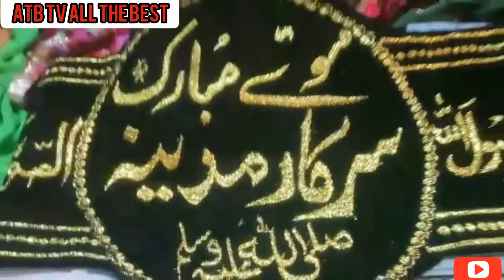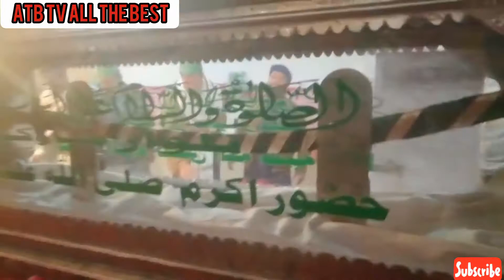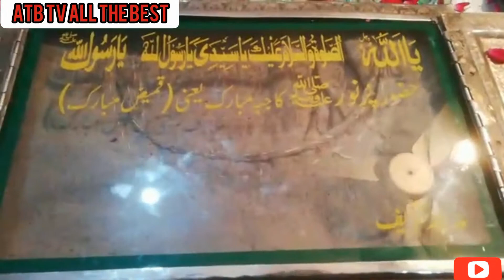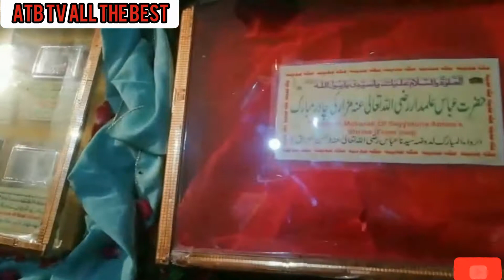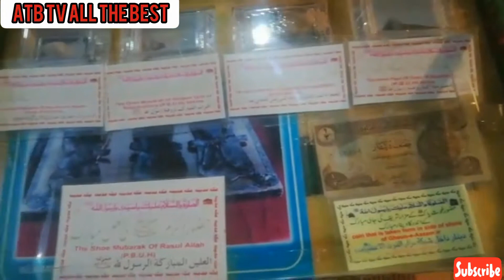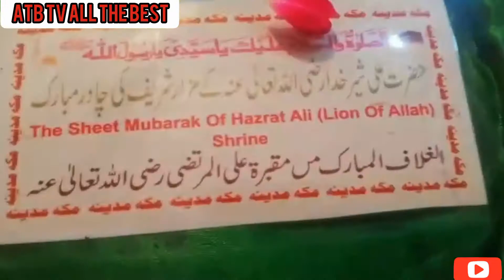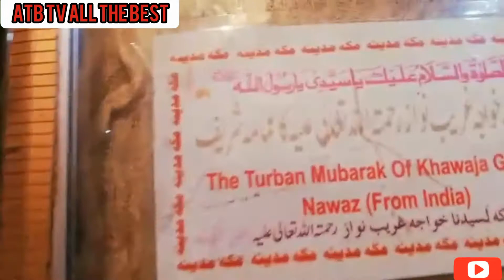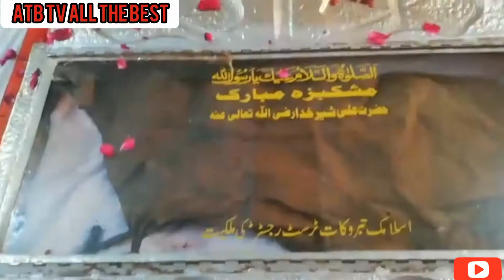Huzoor ki zulfain I New Video I Deedar e Mustafa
Hazrat MUHAMMAD SALALLA ALAEEWAALIHI WASSALAM ki Zulf Mubarak
Naveed Mailk Official
Hazrat Abu BAkkar Siddique Ki talwaar
Hazrat Umar Farooq
Hazrat Bibi Fatima ki Chakki
Ajmair Shareef India ki chaddar
Hazrat Khawaja Ghareeb Nawaz Ajmer ki chaddar Mubarak
for you Trending Tiktok For your videos
love you

Where did the Prophet's hair in Pakistan come from?
Asked 5 years, 10 months ago
Active 4 years, 5 months ago
Viewed 4k times

2

Ziyarat-e-zulf Mubarak. I have been to a gathering here in Pakistan where I have been blessed to see the hair of holy Prophet (peace be upon him). (See e.g. Lahore 360.)

Out of curiosity I just wanted to know, where did this blessed hair come from? I.e. this might have followed a proper inheritance from either his sahaba (companions) or syeds, i.e. Prophet family?

prophet-muhammad
hair
Improve this question
edited Mar 23 '17 at 9:08

Rebecca J. Stones
20k2323 gold badges104104 silver badges276276 bronze badges
asked Oct 6 '15 at 20:05

Azeem Yaseen
2111 silver badge22 bronze badges
Add a comment
1 Answer

2

All Praise to Allah Subhan o Taala and blessings on Prophet Muhammad peace be upon him His Family and Companions

From some narrations we get to know that blessed hairs of Prophet Muhammad peace be upon him were distributed among his companions and later on it is transferred among the generations and preserved.

Anas (May Allah be pleased with him) reported: When Messenger of Allah (ﷺ) went to Mina, he came to Jamrat-ul-'Aqabah and threw pebbles at it. After that, he went to his lodge in Mina and sacrificed. Then he called for a barber and pointed his right side to him, said, "Shave from here." Then he pointed his left side and said, "Take (hair) from here." Then he distributed his hair among the people. [Al-Bukhari and Muslim].

Another narration is: After the Messenger of Allah (ﷺ) had thrown pebbles at Jamrah and sacrificed an animal, he turned the right side of his head towards the barber who shaved it for him. Then he called Abu Talhah Ansari (May Allah be pleased with him) and gave his hair to him. Then he turned his head to the left side and asked the barber to shave it. He gave the hair to Abu Talhah and told him, "Distribute it among the people."**

Another narration Anas ibn malik narrates “I saw the Messenger of Allah [Allah’s peace and blessings be upon him] while the barber was shaving his head [after the Farewell Hajj], and his Companions were circling around him, ensuring that a single hair would not fall except into the hands of one of them.” [Sahih Muslim]

Khalid bin Waleed took some Hairs of Prophet Muhammad peace be upon him and he used to keep those blessed hairs in every battles,It is mentioned that “I did not attend any battle except that I was given victory by means of them [ie. the blessed hairs].” (Ibn Kathir, Al-Bidayah wa al-Nihayah)

"These hairs, along with other prophetic relics, have been mentioned throughout Islamic history as being passed through the possession of various people, and migrating with them to various Islamic lands." for more

وں کی جو اسلامی پیغمبر محمد سے منسوب ہیں ۔ [1] اس بات کے تاریخی شواہد موجود ہیں کہ ابتدائی مسلمانوں میں سے کچھ نے باقیات کی تعظیم کی مشق کی ، اور یہ عمل اٹھارہویں صدی تک سنی اسلامی دنیا کے بہت سے حصوں میں مقبول رہا ، جب سلفیت اور وہابیت کی اصلاحی تحریکیں شروع ہوئیں۔ سخت گیر ان کے گناہ کے ساتھ اس سے منسلک ہونے کی وجہ سے اس طرح کے طرز عمل کی مذمت شرک ( بت پرستی). ان نظریات کے اثر و رسوخ کے نتیجے میں ، کچھ ہم عصر مسلمانوں نے ان نظریات سے متاثر ہو کر روایتی عبادت کو مکمل طور پر مسترد کر دیا ہے۔ [1] سب سے زیادہ حقیقی پیشن گوئی کے آثار سمجھے جاتے ہیں جو استنبول کے ٹوپکاپی پیلس میں واقع ہیں ، [2] [3] [4] ہرکائی سیریف اوڈاسی (چیمبر آف دی ہولی مینٹل) کے نام سے جانا جاتا ہے ۔

محمد کی داڑھی کے ایک حصے کے ساتھ باکس۔
مولانا رومی مزار ، کونیا ، ترکی۔
روایتی سنی اوشیش کے تئیں رویہ concisely کے چودہویں صدی کے الفاظ میں خلاصہ کیا جاتا ہے حدیث ماسٹر امام ذہبی ، جذباتی sermonized جو: " احمد بن حنبل نبی کی قبر کو چھونے اور اسے چومنے کے بارے میں سوال کیا گیا اور انہوں نے اس کے ساتھ کچھ بھی غلط کو دیکھا ان بیٹے عبد اللہ اس سے اس کے متعلق اگر یہ کہا جاتا ہے: 'کیوں کیا صحابہیہ نہیں کرتے؟ ' ہم جواب دیتے ہیں: 'کیونکہ انہوں نے اسے اپنی آنکھوں سے دیکھا جب وہ زندہ تھا ، براہ راست اس کی موجودگی سے لطف اندوز ہوا ، اس کے ہاتھ کو چوما ، اس کے وضو کے پانی کی باقیات پر تقریبا each ایک دوسرے سے لڑا ، عظیم حج کے دن اپنے پاکیزہ بالوں کا اشتراک کیا۔ ، اور یہاں تک کہ اگر وہ تھوکے تو یہ عملی طور پر کسی کے ہاتھ میں نہیں گرے گا تاکہ وہ اسے اپنے چہرے پر منتقل کر سکے۔ چونکہ ہمارے پاس یہ اشتراک کرنے کی زبردست خوش قسمتی نہیں ہے ، ہم اپنے آپ کو اس کی قبر پر عزم ، تعظیم اور قبولیت کے نشان کے طور پر پھینک دیتے ہیں ، یہاں تک کہ اسے چومنے کے لیے بھی۔ کیا آپ نے نہیں دیکھا کہ جب ثابت بنونی نے انس بن مالک کے ہاتھ کو بوسہ دیااور اسے اپنے چہرے پر رکھ کر کہا: 'کیا یہ وہ ہاتھ ہے جس نے اللہ کے رسول کے ہاتھ کو چھوا؟' مسلمانوں کو ان معاملات میں منتقل نہیں کیا جاتا ہے سوائے ان کے نبی سے ان کی انتہائی محبت کے ،